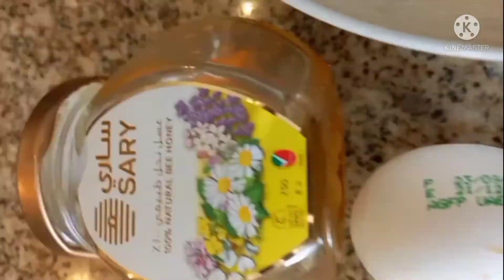Face mask for Glowing Skin home made ingredients|feltv#homemadeingredients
Face mask for Glowing Skin home made ingredients|feltv#homemade Ingredients